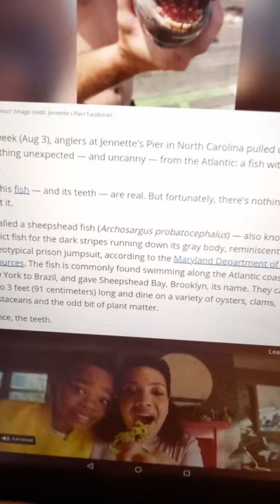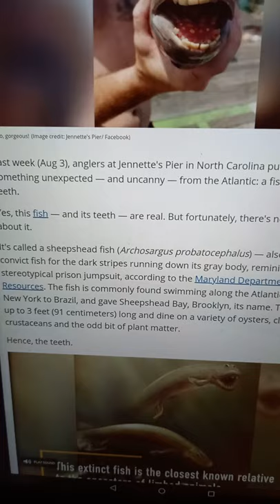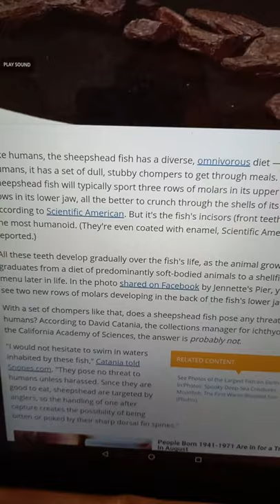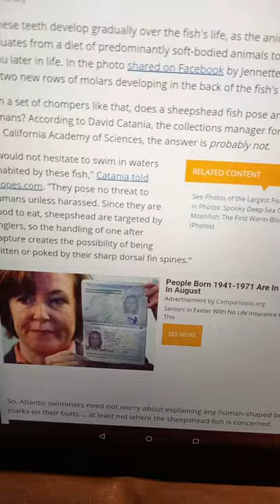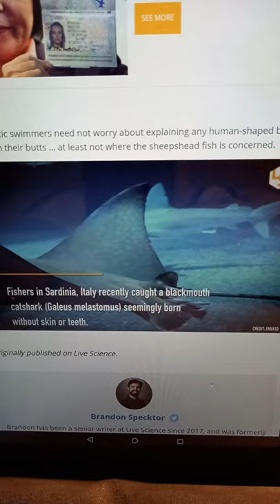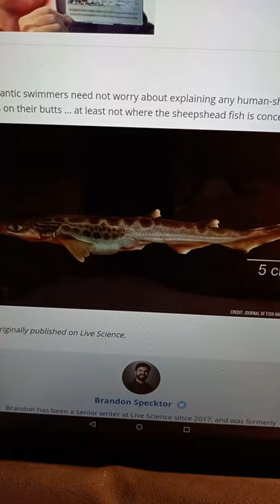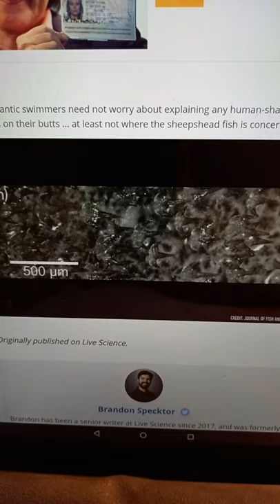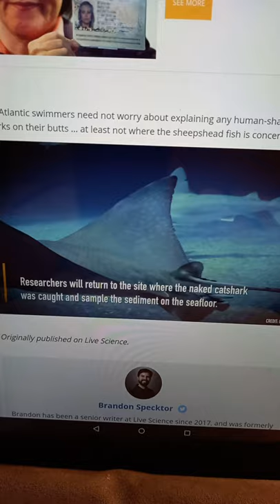CFZ AND STRANGE ANIMALS REPORT SHEEPHEAD FISH(ARCHOSARGUS PROBATOCEPHALUS)PLUS MORE SEE COMMENTS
CFZ AND STRANGE ANIMALS REPORT SHEEPHEAD FISH(ARCHOSARGUS PROBATOCEPHALUS) CAUGHT IN NORTH CAROLINE
PLUS
NAKED SHARK BORN WITH OUT SKIN OR TEETH
BLACKMOUTH CATSHARK (GALEUS MELASTOMUS)